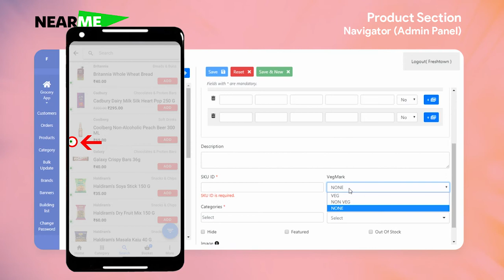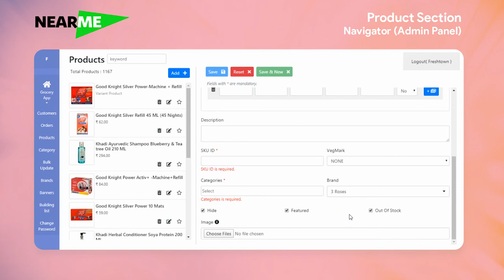Product Section - English - NearMe E-Commerce Application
This video explains about creating a product on the admin panel (Navigator)